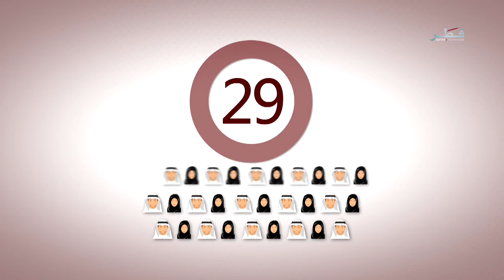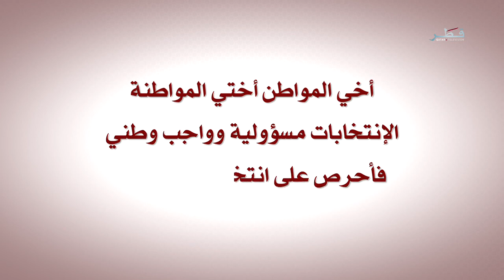حملة توعوية لانتخابات المجلس البلدي المركزي - الجزء الأول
هذا الفيديو عبارة عن نبذة تعريفية عن انتخابات المجلس البلدي